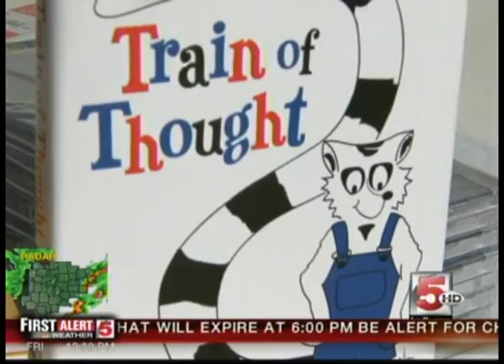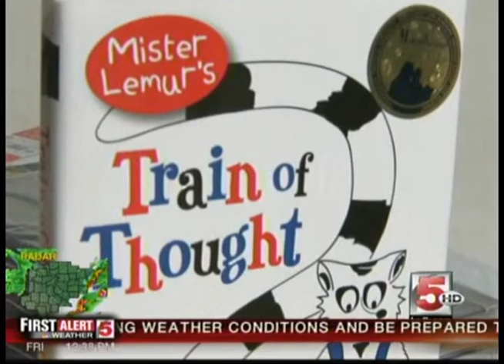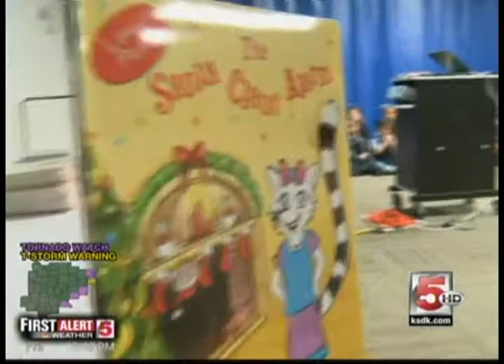Show Me St. Louis - Mister Lemur Assembly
Author Jennifer Hartvickson visits elementary schools in St. Louis, MO sharing her and her husband's love of lemurs, literacy, poetry and songs.